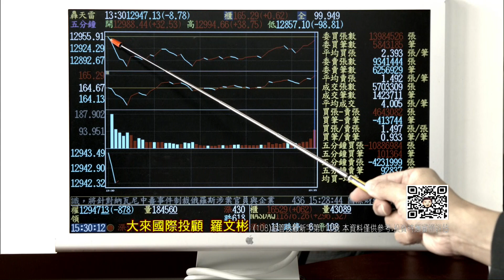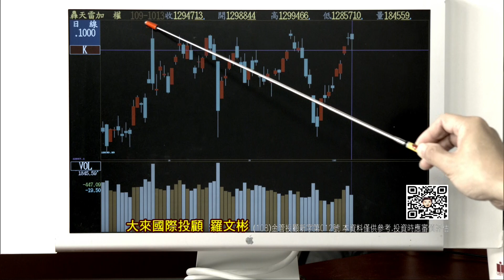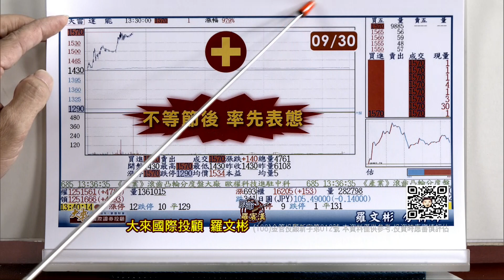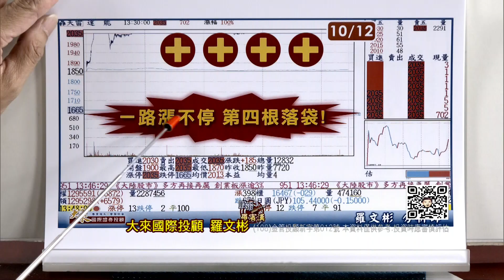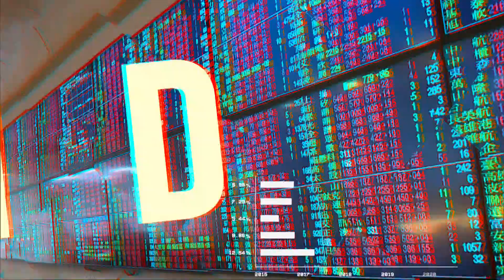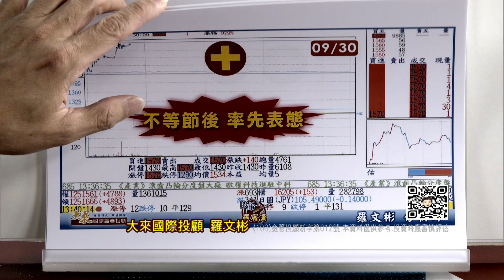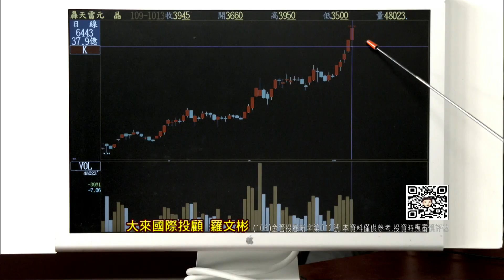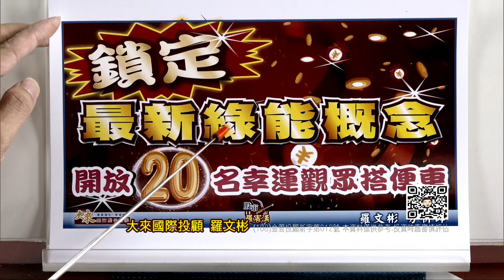20201013股市羅賓漢